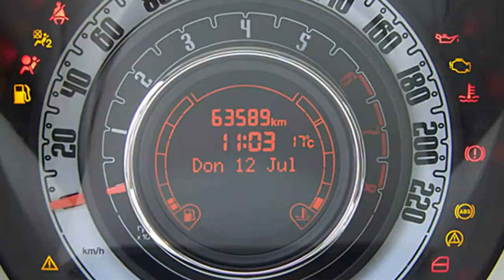Fiat Berlin Fiat 500 violett FCA Motor Village Berlin jetzt Stell Fiat Berlin